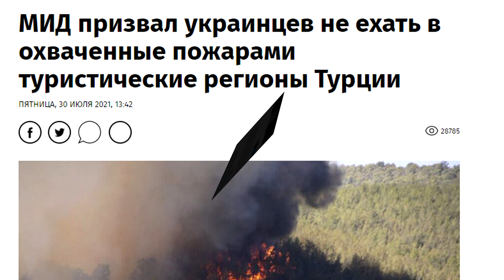ПОЖАРЫ В ТУРЦИИ| Обстановка на Турецких курортах. На сколько все КРИТИЧНО И ОПАСНО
с 28 июля 2021 года на Турецких курортах начался пожар. Рассматривается две версии- возгорание леса из-за жары и поджог.
Какой придерживаетесь вы? Отдыхаете ли вы сейчас в Турции? Планируете в ближайшее время поездку в Турцию?
Со слов очевидцев, не все так критично, хотя в некоторых районах действительно все ужасно и плачевно.
Российская и Украинская сторона отправила свои самолеты на помощь в тушении пожаров.
Сильно пострадавшие районы: Анталия, Адана, Мерсин, Мугла, Бодрум, Мармарис, Манавгат.
Фото и видео взято из открытых источников.